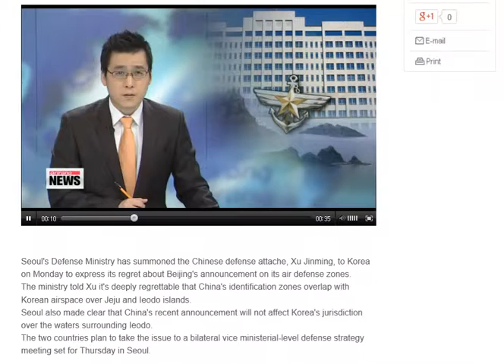Defense Ministry summons Chinese defense attache to Seoul over air zone